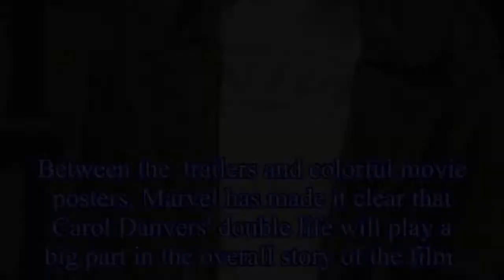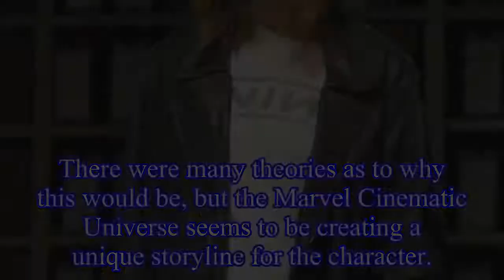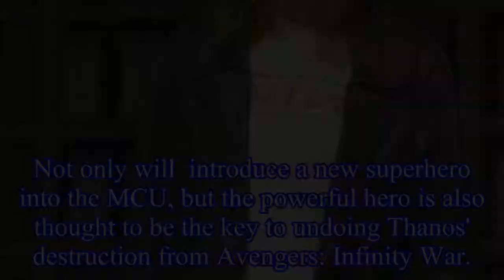Photo Offers New Look At Carol In Kree Suit & Mohawk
Photo Offers New Look At Carol In Kree Suit & Mohawk A new image from the upcoming gives fans a new look at Carol Danvers in her Kree suit with her mohawk.
will be the long-awaited 21st entry to the